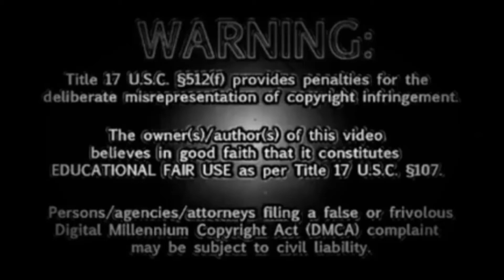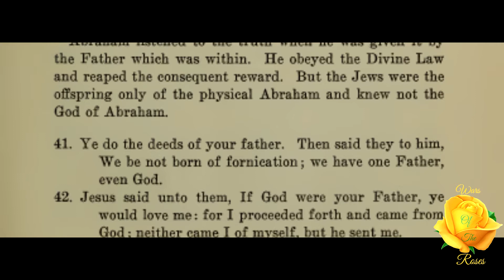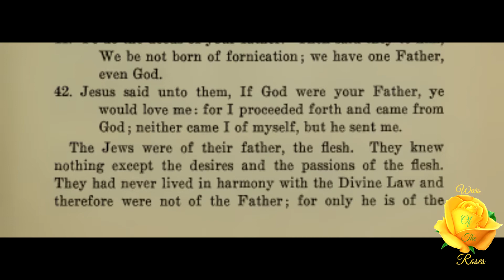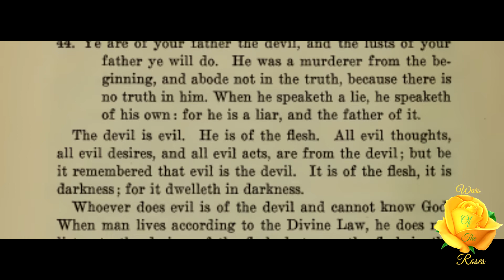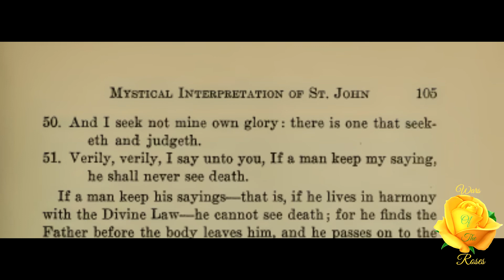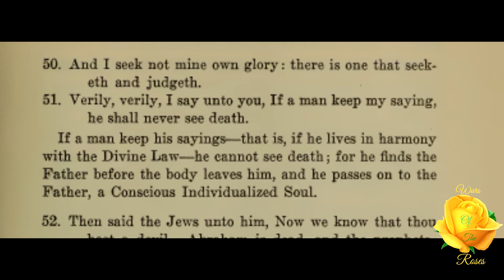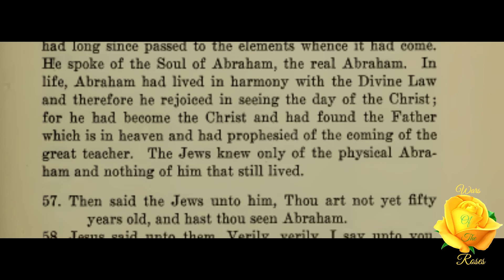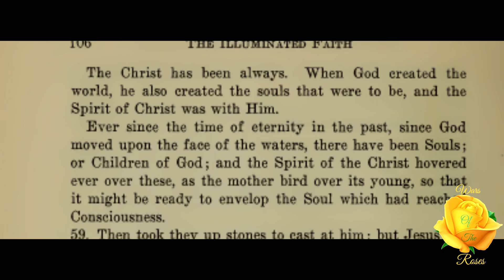Lesson 28: The Illuminated Faith Mystical Interpretation Of The Gospel Of St. John 29/54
“Ever since the time of eternity in the past, since God moved upon the face of the waters, there have been Souls; or Children of God; and the Spirit of the Christ hovered ever over these, as the mother bird over its young, so that it might be ready to envelop the Soul which had reached Consciousness.” Lesson 28, 29 of 54 of The Illuminated Faith: Mystical Interpretation Of The Gospel Of St. John series by R. Swinburne Clymer.